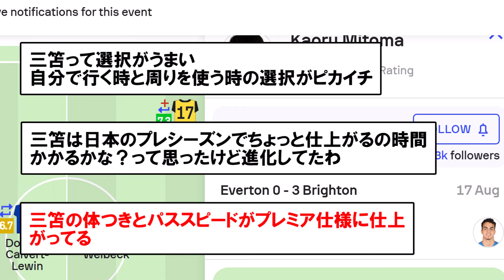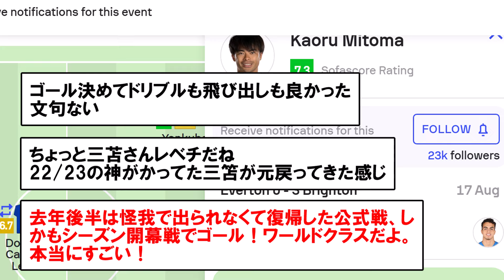三笘薫さん開幕戦から大活躍ｗｗｗ半年ぶりなのに評価をぶっ壊してしまった模様ｗｗｗ【プレミアリーグ】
プレミアリーグ開幕したので動画投稿も再開します！じゃんじゃん動画出すので是非見てね！

見てて楽しい三笘が帰ってきたぞ！！！！

※この動画は他動画の内容を再利用、繰り返し使用しているコンテンツは一切含んでいません。動画の内容は本動画アップロード時点の最新の情報を取り扱っており、他動画とは異なる内容となっています。